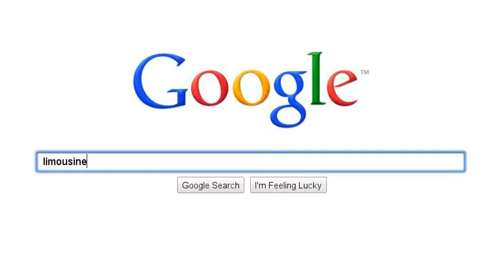1st Choice Limos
1st Choice Limos